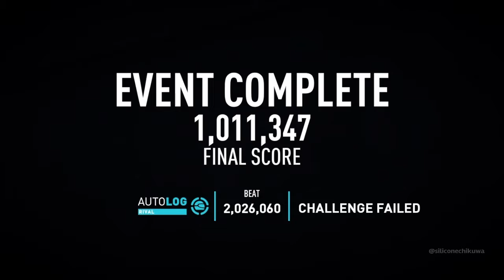【NFSPayback】Chain drift with Giulia at STARGAZER'S ASCENT【Alfa Romeo Giulia Quadrifoglio】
４枚セダンで天文台ヒルクライムを一筆書きドリフト。最後のアップデートで追加された車両だけあって、動きがまだマトモだ。

ニード・フォー・スピード ペイバック